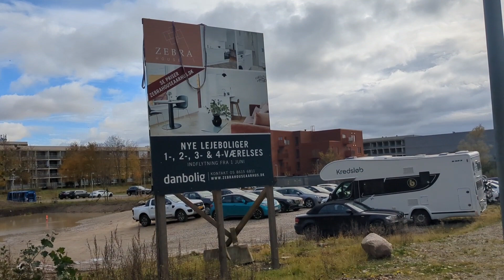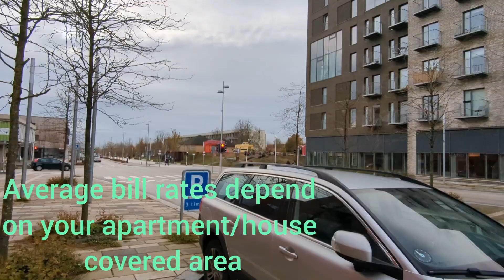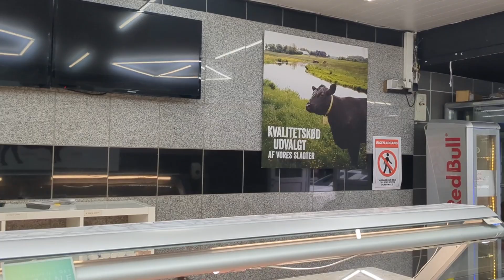life in Europe/Utility bills/1st snow and day light saving concept in Denmark